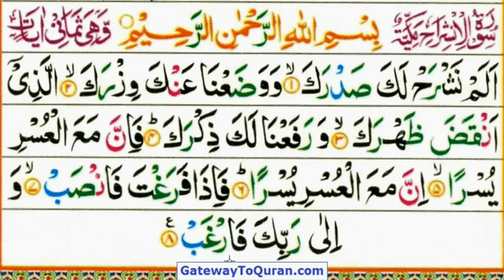Learn Quran with Tajweed 094 Surah Inshirah - Juz amma for children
Surah Inshirah for beginners to learn with proper Tajwid using video lessons. Instructions given in english language. After reciting every word the teacher will make a pause so that the student can read after him.